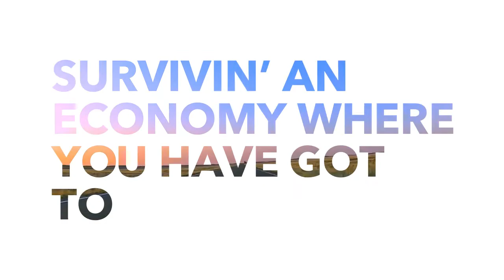Dillon & Batsauce - City Lights feat. Qwazaar (Official Lyric Video)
Taken from the album 'On Their Way' by Dillon & Batsauce.

Rhymes: Dillon, Qwazaar
Beat: Batsauce
Video: Jono Hislop

'On Their Way' available on vinyl & instrumental cassette at FullPlateFam.com | Streaming on all DSPs.